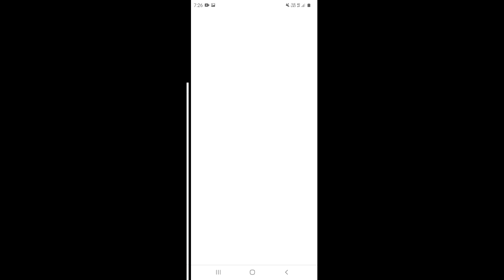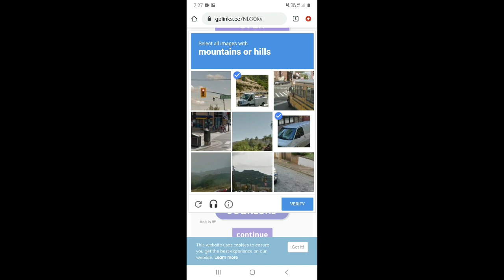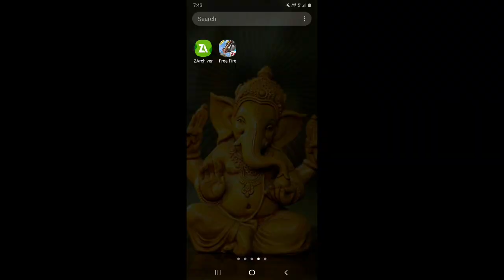HOW TO GET ALL GLOO WALL SKINS IN FREE FIRE||FREE GLOO WALL SKIN IN FREE FIRE||GLOO WALL SKIN IN FF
Total gaming
Gyan gaming
Two side gamer
Lokesh gamer
B2k
Dark world gaming
Jonty gaming
Ankush free fire
Desi gamer
Sooneeta
SK SABIR BOSS
 Romeo gamer

YOU CALL ME AJJU BHAI IF YOU ARE WANT. TO BHAIYO AAP KO CHANNEL PR TOTAL GAMING DEKHNE KO MILEGI JIS SE AAP KO GYAN MILEGA GAMING KE BARE ME TO AAP BOL SKTE HO KI GYAN GAMING BHI. OR AAP KO EK DAM DESI CONTENT MILEGA CHANNEL PR TO AAP DESI GAMER BHI CHANNEL KA NAME RAKH SKTE HO. IS CHANNEL PR ME OR MERA BHAI BHI CONTENT DALE TO TWO SIDE GAMER BHI BOL SKTR HO OR IS ME AAP KO VINCENZO, BNL, BORN TO KILL, ANKUSH FREE FIRE, M8N, SK SABIR BOSS, SUDIP SARKAR, TSG LEGEND OR LOUD JAISE GAME PLAY DEKHNE KO MIL SKTA HAI OR AAP KO CARRY MINATI, NOOB BBF GAMER, SKY LOAD, SAKA DYNAMITE JAISE FUNNY COMMENTARY DEKHNE KO MIL SKTI HAI
 Ajju bhai tera baap hai

🔥VIDEO TOPIC🔥

 1. HOW TO GET FREE ALL RARE BUNDLES IN FREE FIRE
2.HOW TO GET FREE ALL RARE ITEMS IN FREE FIRE
3. how to get free emote in free fire
4. free fire emote unlock
5. get all emotes free in free fire
6. how to get free bundles in free fire
7. how to get free gun skins in free fire
8. how to get free gloo wall skins in free fire
9. how to get free  hip hop bundle in free fire
10. how to get free all criminal bundle in free fire
11. how to get titanium scar in free fire
12. DATA CONFIG FILES GLOO WALL, GUN SKIN, BUNDLES, EMOTES IN FREE FIRE
13. data config files in free fire
14. sk sabir boss bundles
15. top criminal bundle in free fire
16. red criminal bundle
17. yellow criminal bundle
18. green criminal bundle
19. blue criminal bundle
20. black t shirts in free fire
21. upcoming updates in free fire
22. upcoming events in free fire
23. upcoming bundles in free fire
24. upcoming emotes in free fire
25. upcoming gun skins in free fire
26. upcoming character in free fire
27. how to get free diamond in free fire
28. how to get free dj alok in free fire
29. get free dj alok in free fire
34. upcoming new top up event in free fire
35. Topup event in free fire
36. mystery shop in free fire
37. HOW TO GET DJ ALOK CHARACTER IN GOLD IN FREE FIRE
38. HOW TO RECOVER  ACCOUNT IN FREE FIRE
39. FREE FIRE SONGS
40. FREE FIRE WTF MOMENTS
41. FREE FIRE TIKTOK VIDEOS
42. FREE FIRE VS PUBG
43. free fire glitches
44. new glitches in free fire
45. myths in free fire
46. latest tricks in free fire
47. world record in free fire
48. drag headshot trick in free fire
49. sit up headshot trick in free fire
50. Data config free fire skin
51. Free fire YouTubers  news

Best Garena free fire gameplay

Killing montage

Our slogan
Teri bas ki nhi hai baap ko bhejana